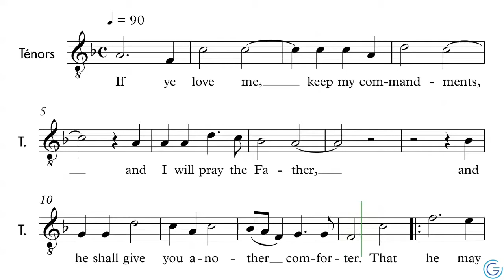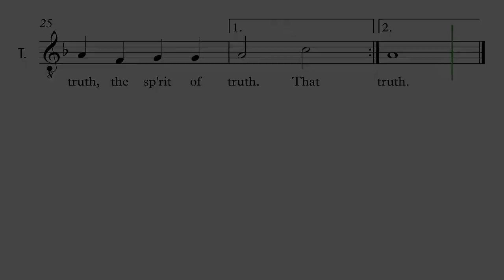If Ye Love Me - Ténors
Musique de Thomas Tallis